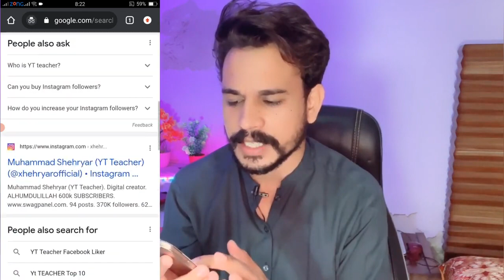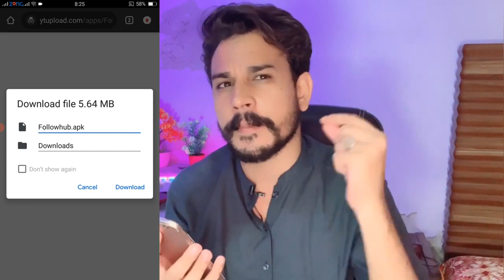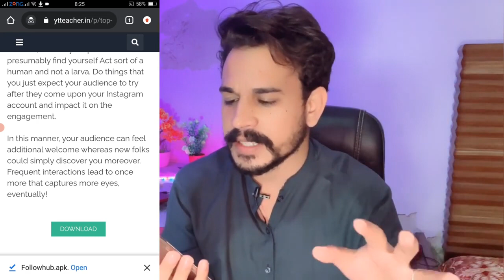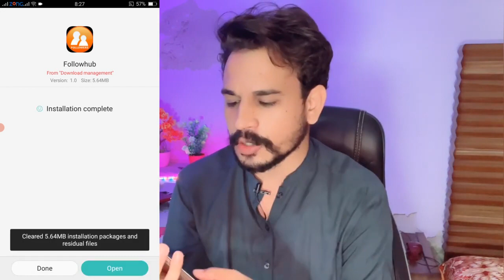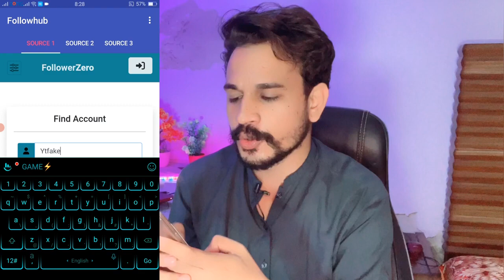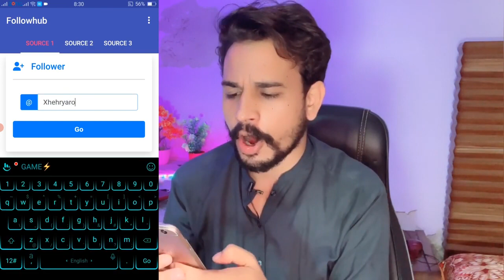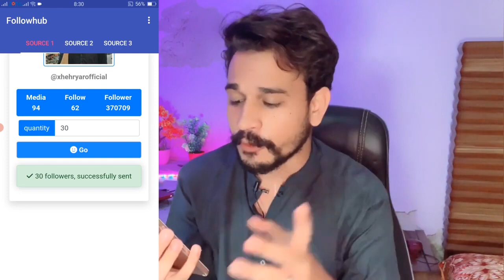how to increase Instagram followers How to increase followers on Instagram Instagram followers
how to increase Instagram followers - How to increase followers on Instagram - Instagram followers in 2023